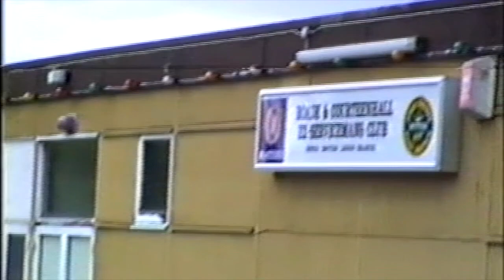VE Day Roade 1995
This video is about VE Day Roade 1995